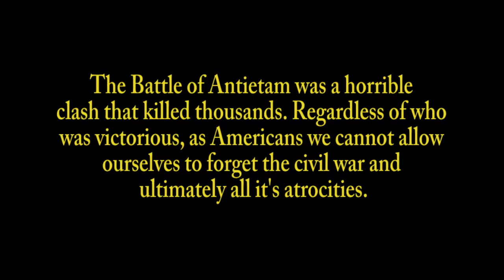The Red Sea of Blue and Grey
Civil War History Education
Video Project "The Battle of Antietam"